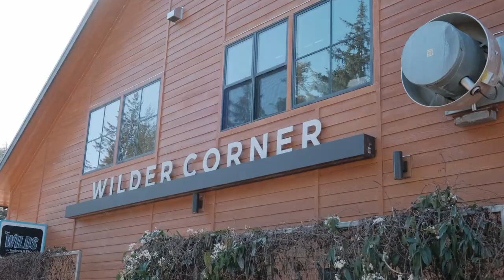755 College Way Newport OR